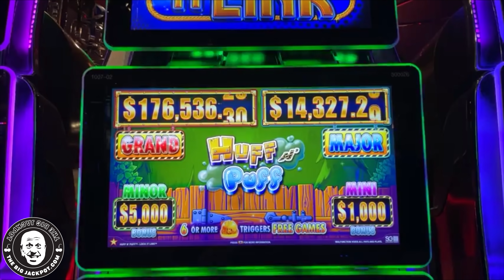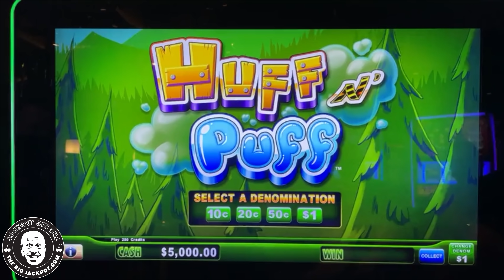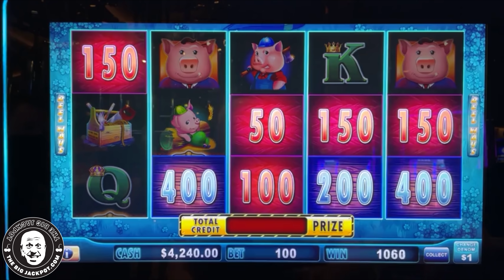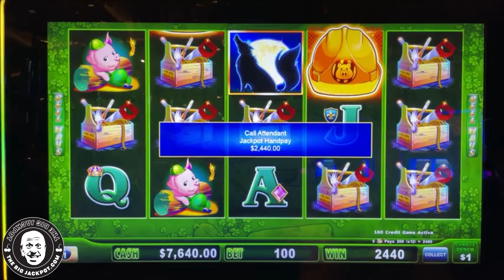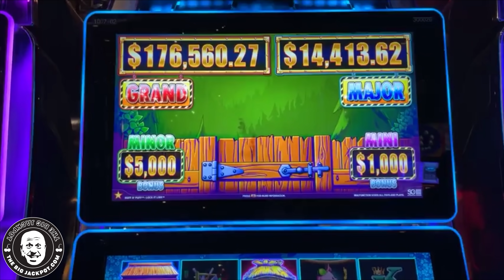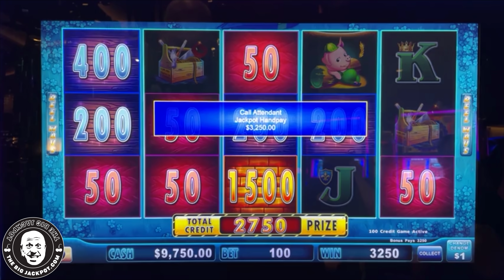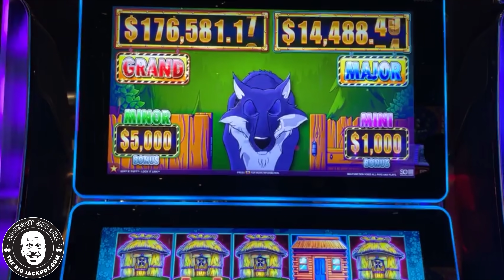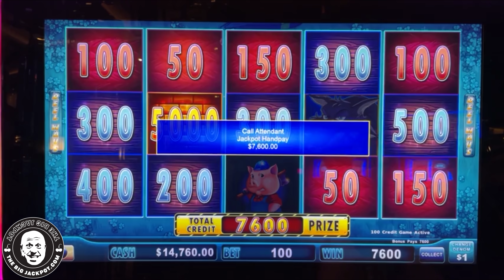🐷 $100 SPINS! 🐷 High Limit Huff N Puff Jackpots!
6️⃣ SC: srich10195